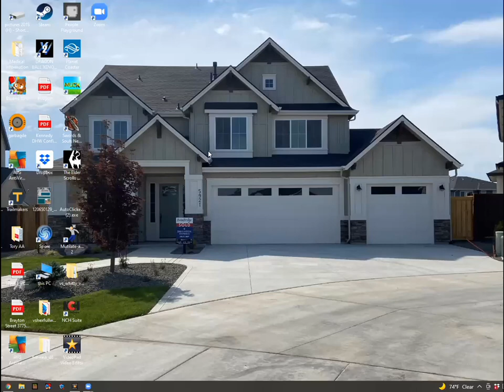Spore #1 The Cell Stage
This is my first lets play, I hope you enjoy it.
Here is a link to my discord if you want to give feedback